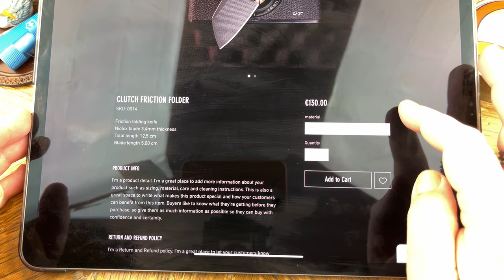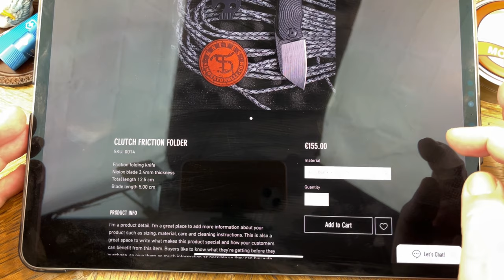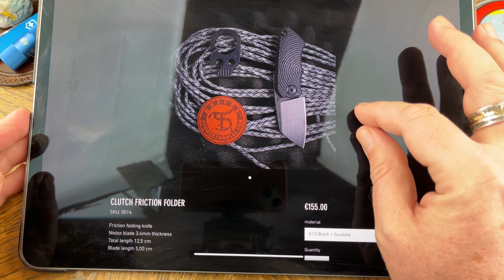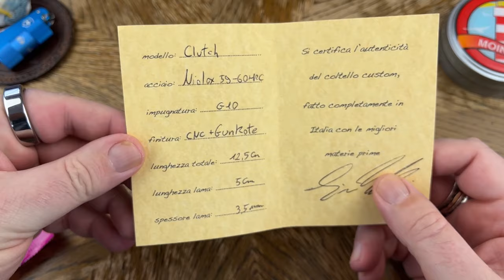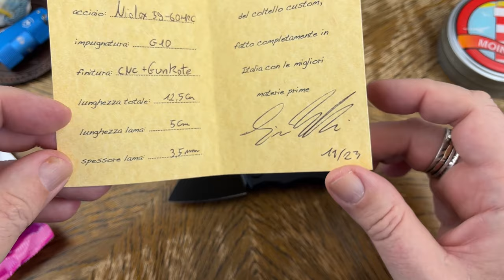🚨 Warten auf mein „Clutch“ ‼️ Friction Folder von Simone Tonolli Knives | Unboxing 🚨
Am 23.09. habe ich ein Messer bei Simone Tonolli bestellt. Simone ist ein italienischer Messermacher und -Designer. Sein kompakter Friction Folder mit dem Namen „Clutch“ hatte es mir angetan. Besonders in der Version, die im Webshop von Simone, unter meiner Auswahl,  zu sehen war…